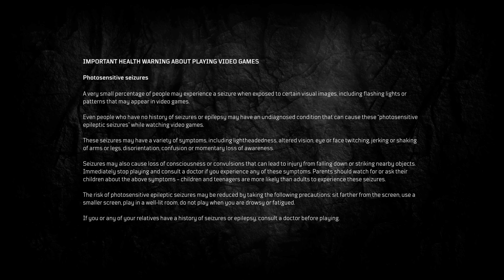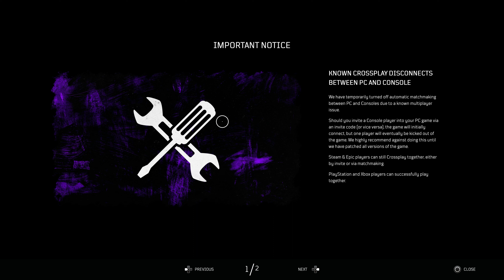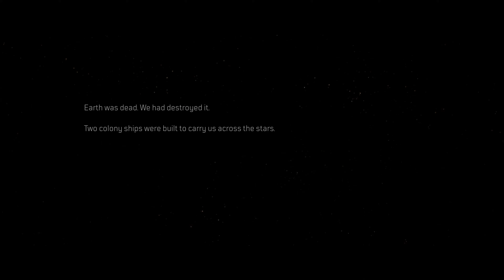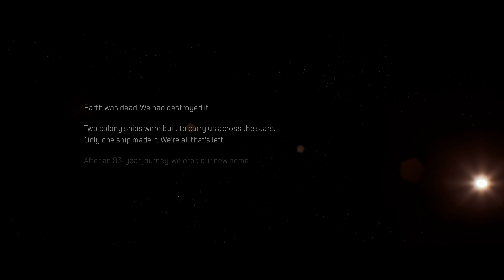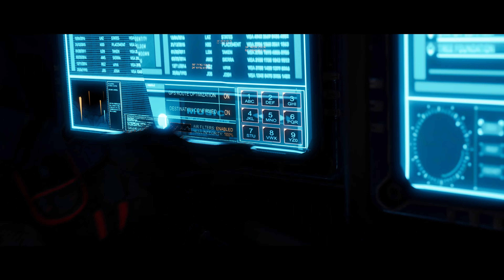Outriders Walkthrough (Arrival) Part 1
Here we go again with another blind pick of a game, I had never even heard of this game prior to buying it but you know what, I don't regret it. So far it has been tense and has my blood pumping as soon as I feel like I'm getting pinned down by all the enemies around me. If anything, I have more questions than answers so join us on this adventure to find out what's really going on.

A true genre-hybrid, OUTRIDERS combines brutal and bloody combat with deep role playing systems – including sprawling skill trees and endless gear modifications.

1-3 player drop-in drop-out co-op.

Create and customize your own OUTRIDERS and choose from one of four unique classes to annihilate your enemy – each with its own devastating array of abilities.

Classes
With all four classes available, and the first four brutal abilities from each, you can assassinate your enemies as the Trickster, incinerate them as the Pyromancer, punish them up close as the Devastator, or at range as the mysterious Technomancer.”
- People Can Fly / Square Enix

Single Player (Story Campaign) / 3 Player Co-Op (Online Required)
PlayStation 5 (captured via ElGato 4K60 Pro [4K when available])

Release Date: April 1, 2021 (U.S.)
Available on PlayStation 5, PlayStation 4, Xbox Series X, Xbox One, Stadia, Steam, Epic Games Store